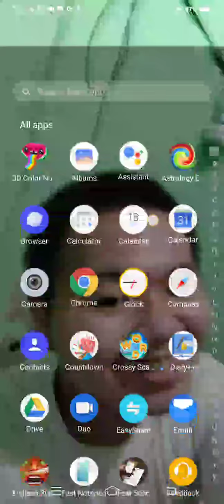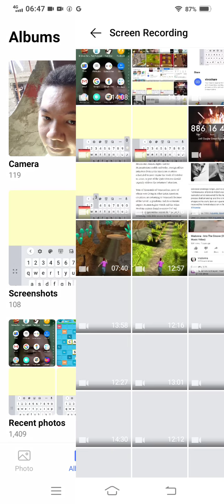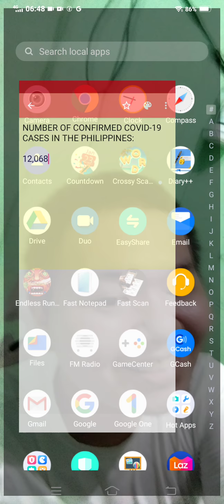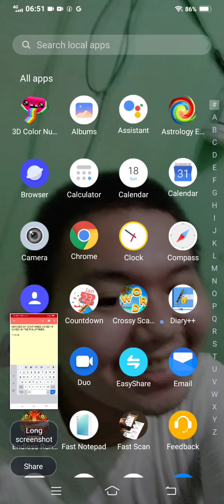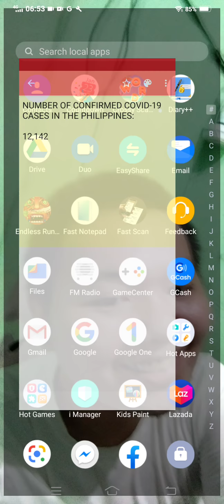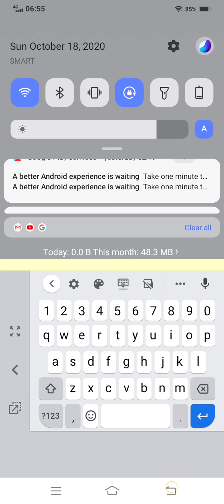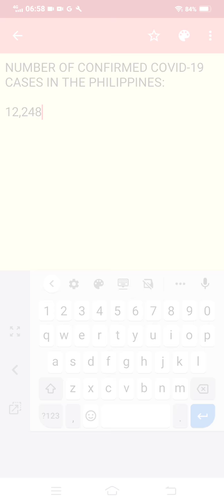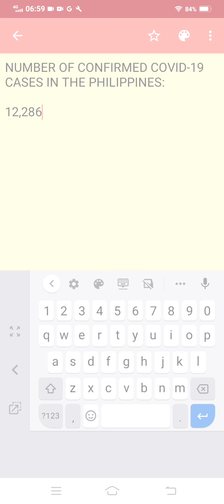Marvin Rey — Vlog 231